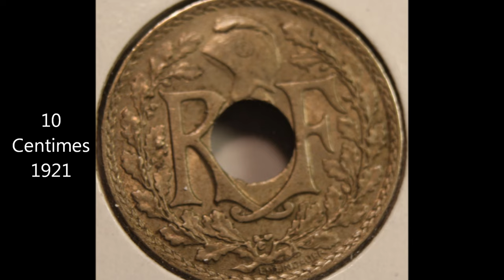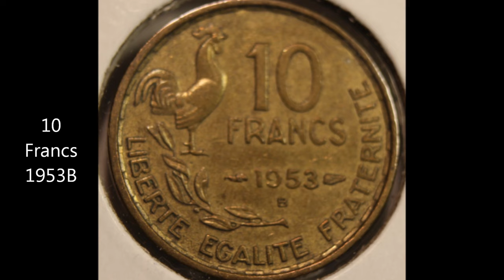Rare old coins of FRANCE in HD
Photos taken with  CANON Rebel  T6